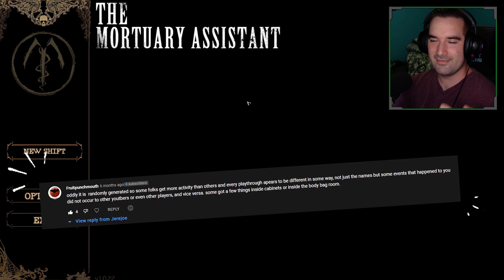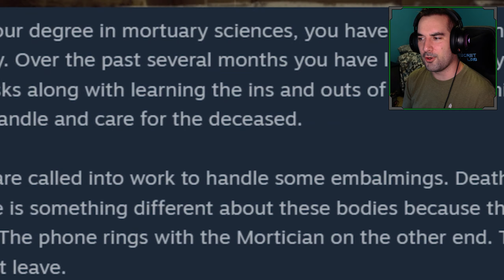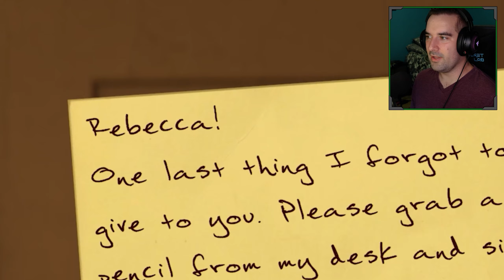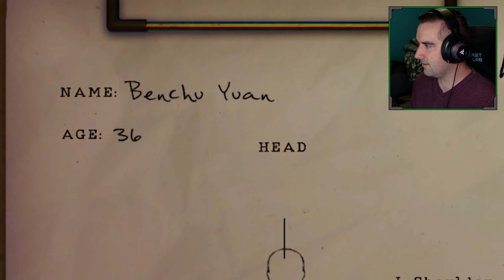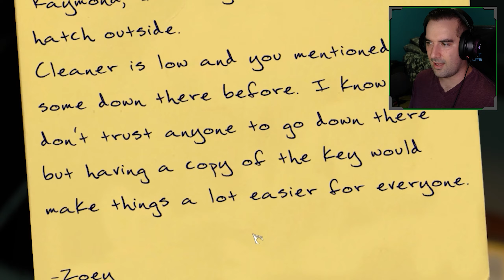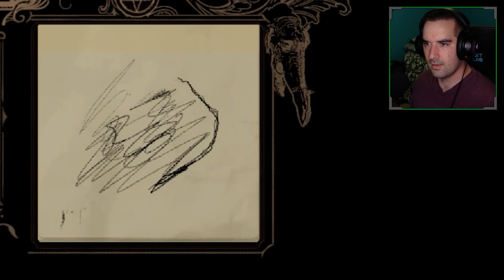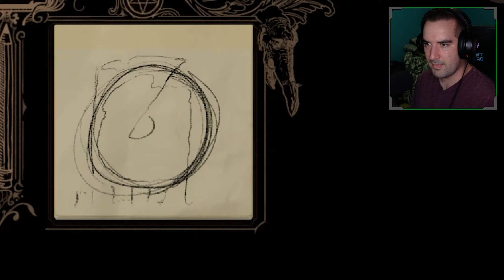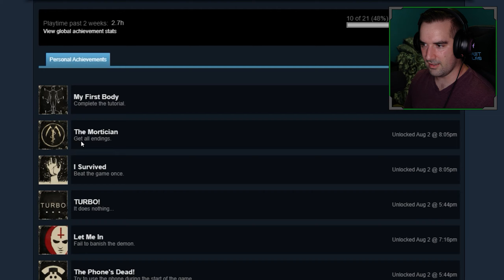DEMONS?! NOT IN MY MORGUE! | The Mortuary Assistant Full Game (Indie Horror Game)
Here is an extra long playthrough of The Mortuary Assistant! Both the good ending and bad ending are in this video and I want to continue playing to see what else will happen!

Over your time at River Fields, you have heard rumors of families bringing their deceased loved ones believed to be possessed or otherwise entangled with the paranormal to this specific mortuary to put to rest. But, with such a stigma around deathed and what happens when we dieded, it’s no surprise people make up stories around the deaded.

Late one night, you are called into work to handle some embalming. Death doesn’t keep day time hours. But there is something different about these bodies because there is something different about you. The phone rings with the Mortician on the other end. The rumors are true, and you can not leave.

Perform embalming, handle the various jobs around the mortuary, and exorcise demonic forces. All in a day’s work.
Join me on some type of Social Media Thingy

Tiktok.com/@TheJerejoe
Twitch.tv/Jerejoe

indie horror game the mortuary assistant ending good bad